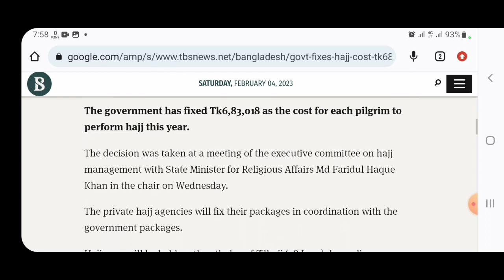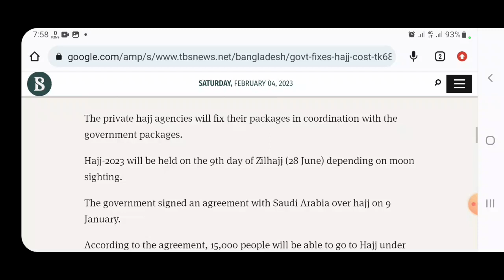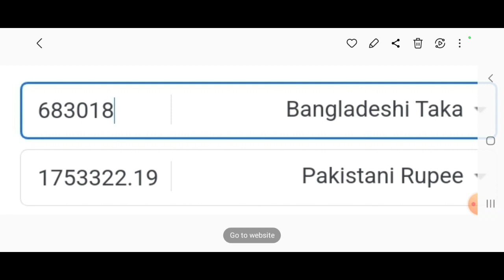Hajj 2023 registration | hajj 2023 packages statred to disclose |Bangladesh hajj package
In this channel you will find the videos about
makkah,
hajj,
hajj 2023,
hajj update,
makkah live today now 2023 dua,
makkah live today now haramain,
makkah live tv channel,
makkah haram,
makkah haram sharif,
makkah new video 2023,
makka madina new video 2023,
makka madina,
makka madina live,
makka madina live mecca madina live,
makkah madina,
makkah madina live,
makkah madina live hd,
makkah madina vlogs,
makkah madina video status,
madina live,
madina live today now,
madina live today now 2023,
madinah live today now 2023,
madina live channel,
madina madina,
madinah live now 2023,